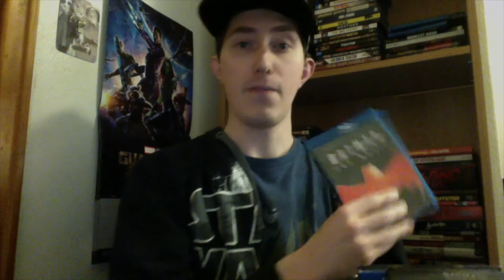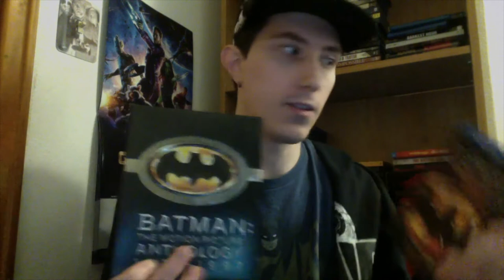Film Talk: Episode 248- My Final Thoughts on the Live Action Batman Films (1966-1997)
Today, I give my final thoughts on the Batman film in 1966 and the Batman franchise of 1989 to 1997.

My western book: